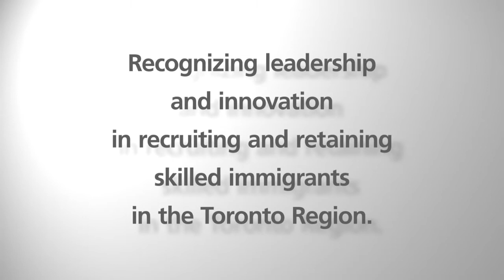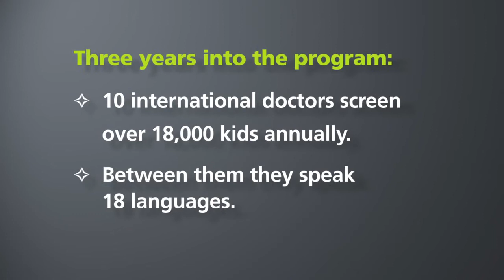Toronto Foundation for Student Success: CBC Toronto Vision Award for Immigrant Inclusion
TFSS deliberately hires international doctors to screen the vision of children in the city's less affluent neighbourhoods.